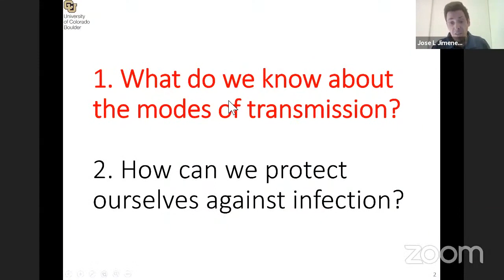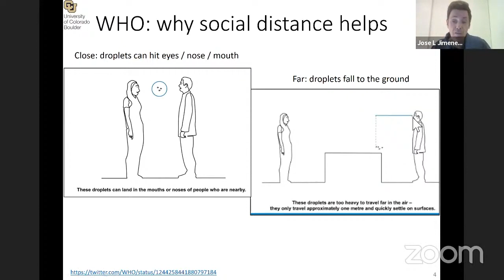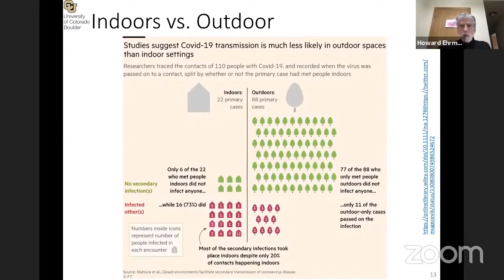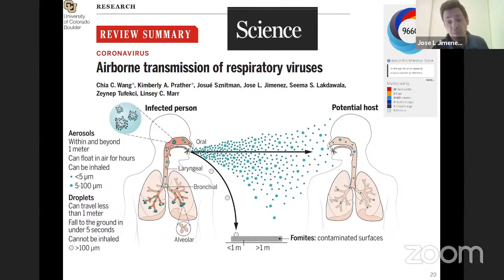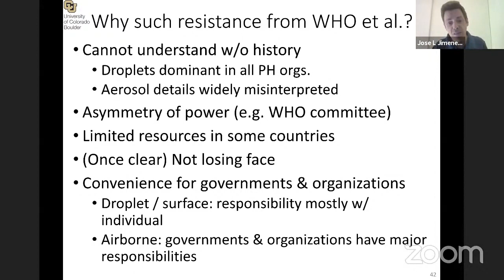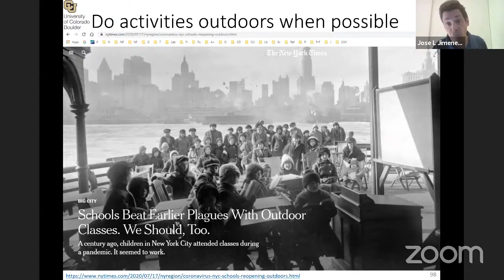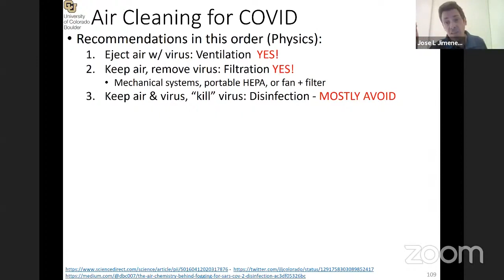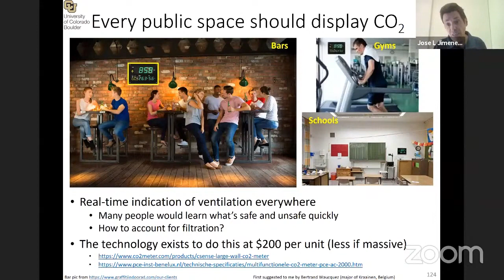Professor Jose-Luis Jimenez explains how COVID-19 is transmitted